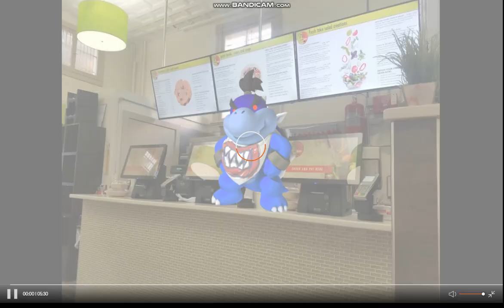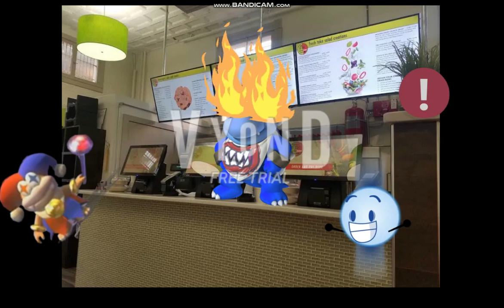dark bowser jr for hire #3 fresh take kitchen part 1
note: Motley Bossblob and lich survived but lich is in a coma intel my crona shot witch is monday